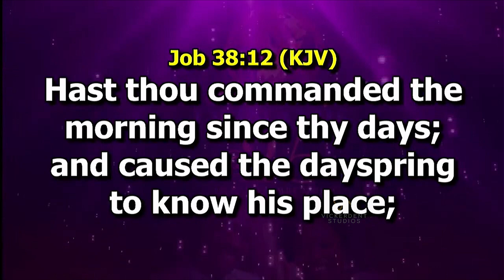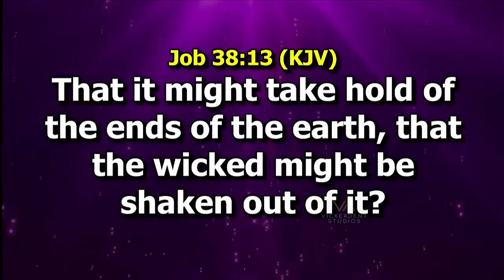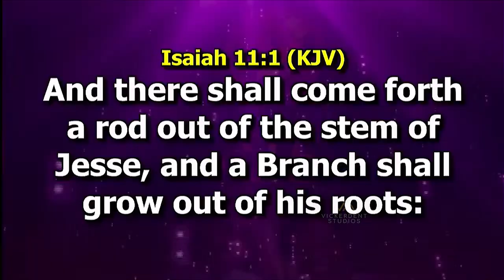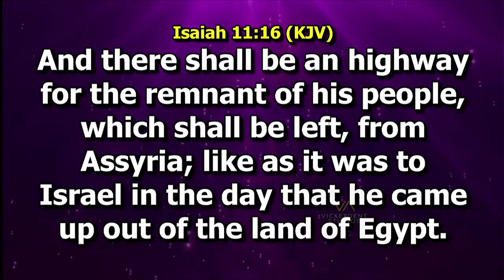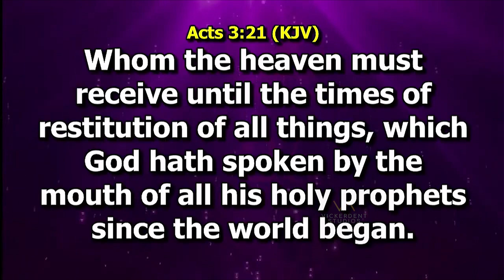Apostle Emmanuel Nuhu Kure Ministers At Dunamis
The vision pioneer of Throneroom (Trust) Ministry, Kafanchan ministers at the Glory Dome, speaking with the power of God, and giving revelations of things to come and things that already happened, giving mysterious prophecies about Nigeria. Watch the video for the full details.